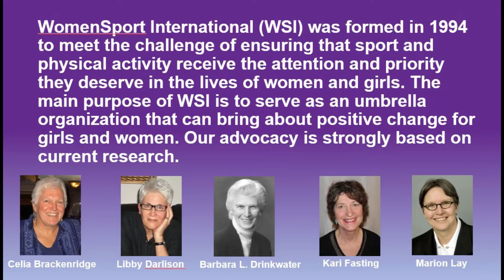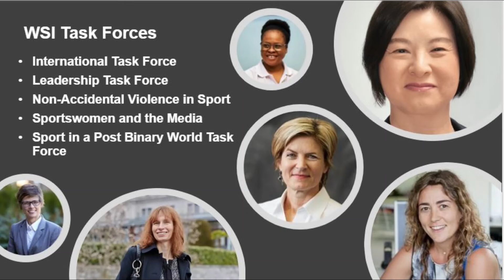WomenSport International (WSI)_IWG 2022 Conference